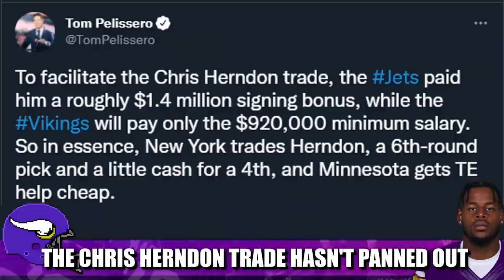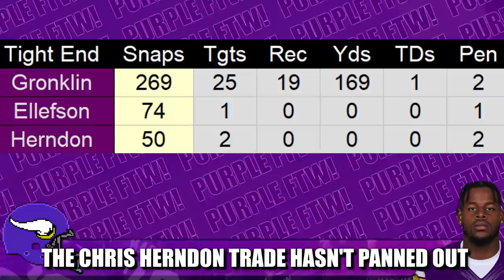The Chris Herndon Trade Has Been a Bust (So Far)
The trade for tight end Chris Herndon from the New York Jets has been a bust so far for the Minnesota Vikings. But is it salvageable the rest of the season?